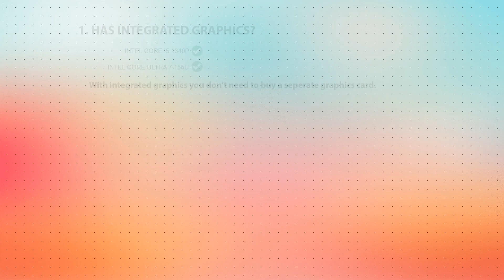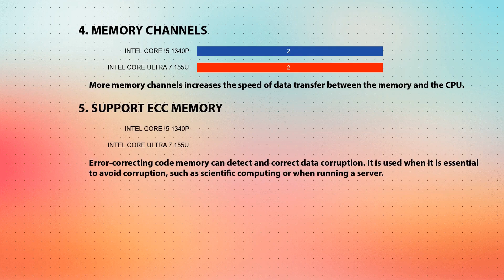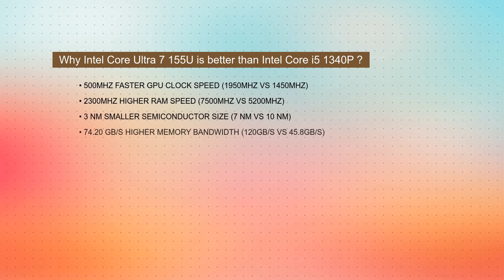INTEL Core i5 1340P vs INTEL Core Ultra 7 155U Technical Comparison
This video is a processor comparison based on their different features and performance factors between INTEL Core i5 1340P and INTEL Core Ultra 7 155U. Intention of this video is to help choose right processor for you.